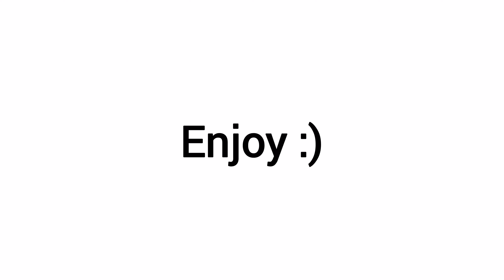Don't blink while watching this video.